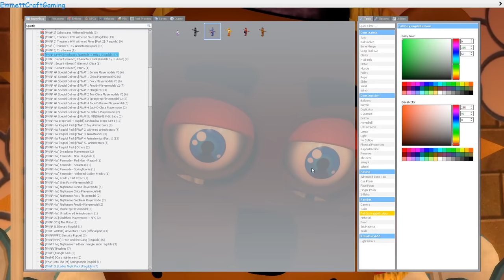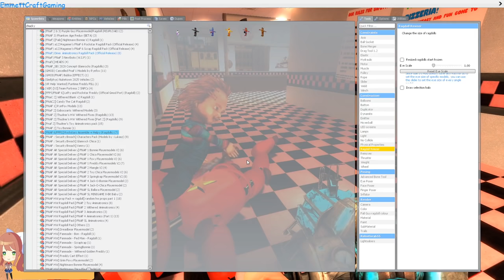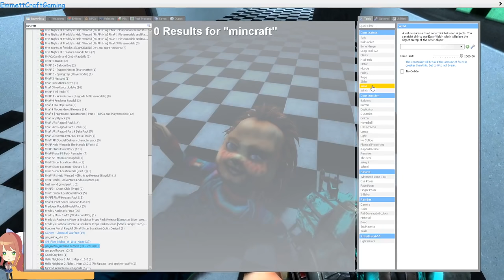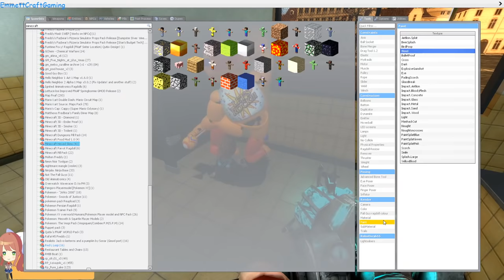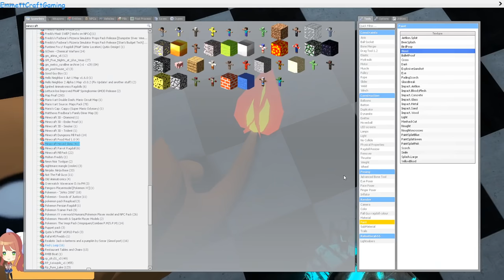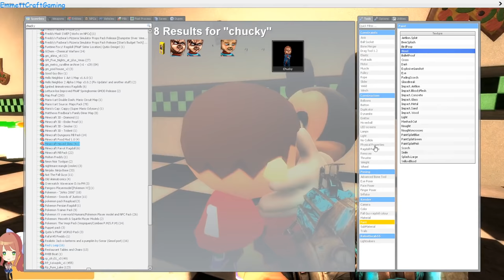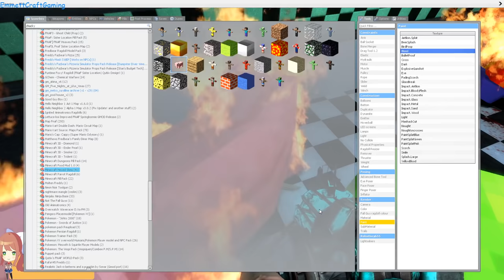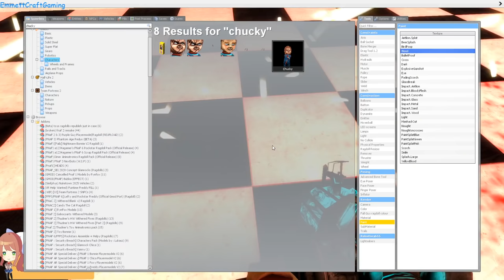Chucky vs fnaf 6 vs left 4 dead vs fall guys vs among us vs mikey vs dva vs steve vs team fortress..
and purple guy